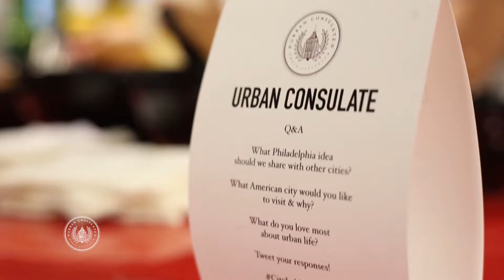Urban Consulate - City Lobby 2017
Philadelphia.